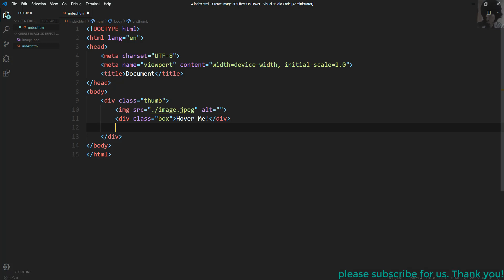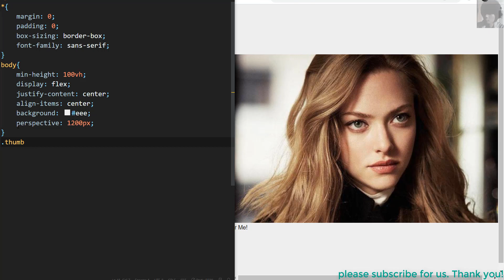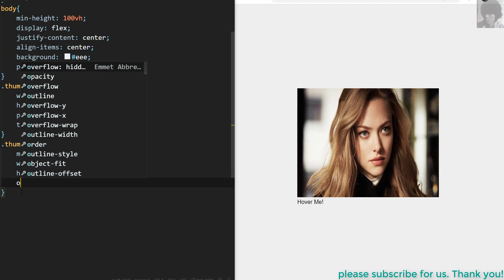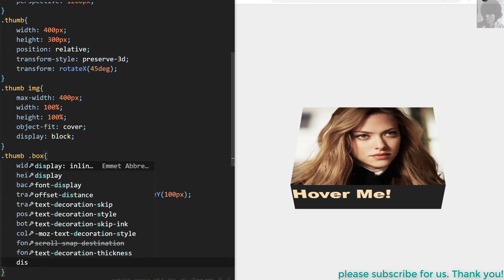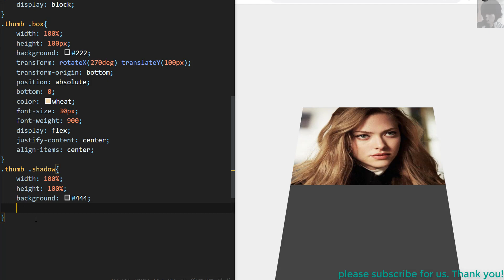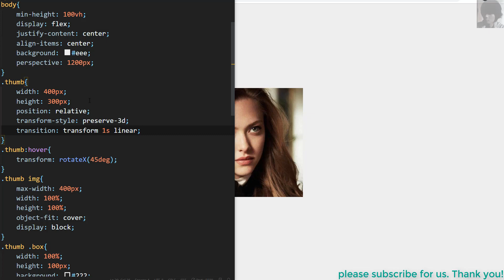Create Image 3D Effect On Hover With HTML & CSS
Discover the amazing possibilities of html, css and javascript together, creating amazing effects and designs.